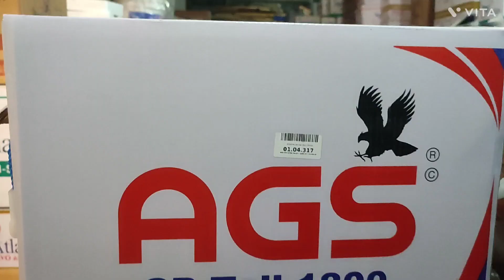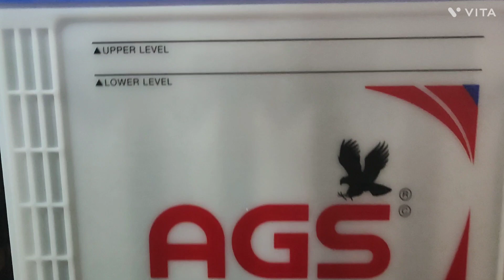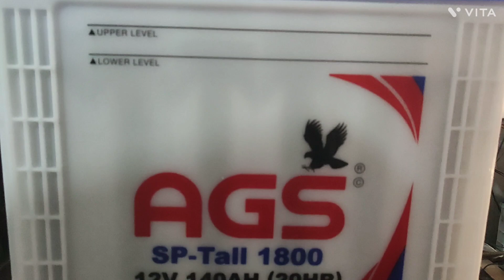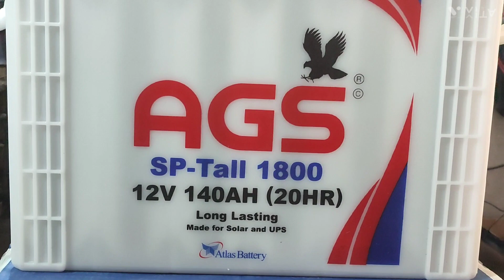AGS SP Tall 1800 Battery 12 Volts 140AH||New Price AGS Tall 1800 Battery